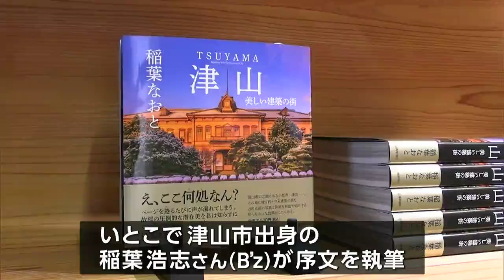稲葉浩志さん「え、ここ何処なん」驚愕 建築家・稲葉なおとさん地元津山で写真展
紀行作家で写真家の稲葉なおとさんが津山市の建築をテーマに撮影した写真集が出版されました。
これを記念した写真展が市内のギャラリーで開かれています。